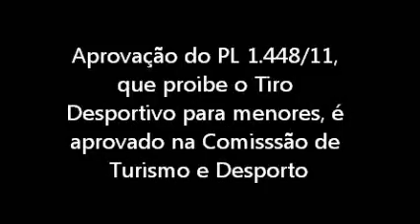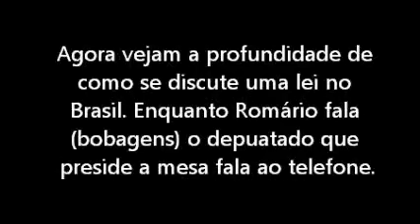Projeto que proibe menores no Tiro Esportivo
🚨 É oficial: o BUNKER do Bene Barbosa vai fechar! 🚨

Estamos entrando em uma nova fase, tornando o BUNKER um espaço ainda mais exclusivo e inovador. Por isso, no dia 28/02, fecharemos as portas para novos membros, sem previsão de reabertura.

Se você sempre quis fazer parte da nossa comunidade, esta é sua última chance.